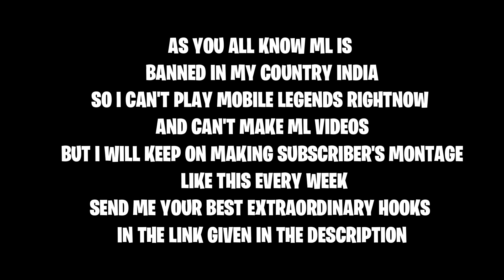FRANCO GETS SAVAGE! 😱 SUBSCRIBERS HOOK MONTAGE | WOLF XOTIC | MLBB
Hi there!

👉 I am from Maharashtra, India.

👉 I use in-built screen recorder of Asus Rog Phone 2

PC Specifications:
👉 Processor: AMD Ryzen 7 1700x Eight-Core (16CPUs), ~3.7GHz
      RAM : 16GB